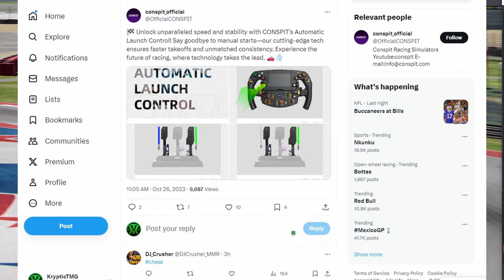Is Sim Racing Pay-to-Win?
Today i discuss whether Sim Racing is now pay-to-win